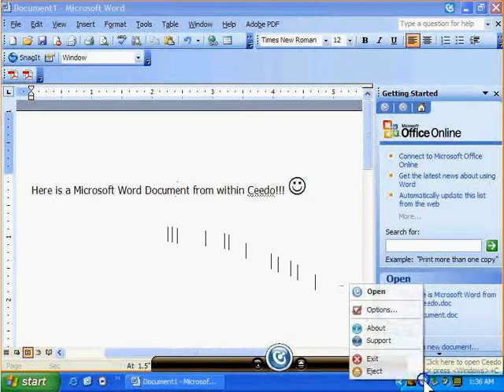Ceedo - System Tray Pop-Up Menu Options - Open